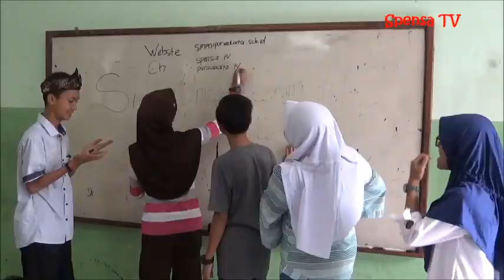Persiapan MPLS/MABIM SMPN 1 PURWAKARTA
Judul Lagu Tersesat Wit Setia Band & Echa Cipt. Kang Dedi Mulyadi
Humas Spensa 2017